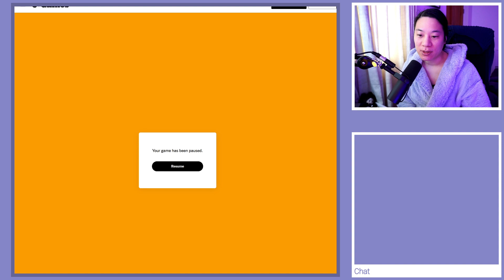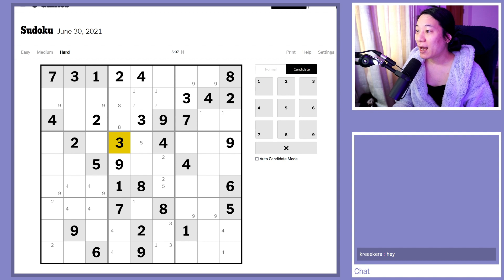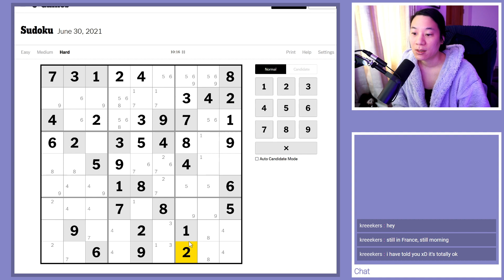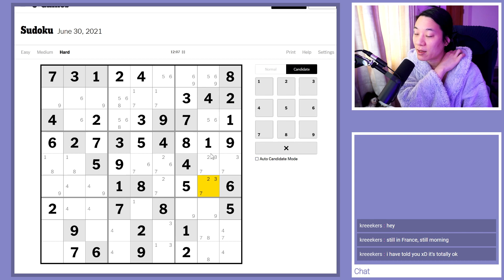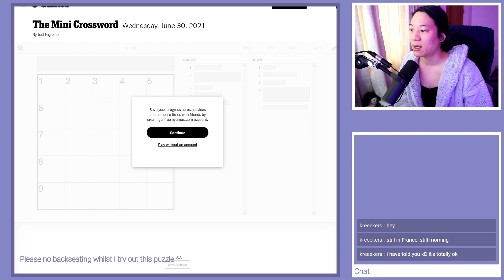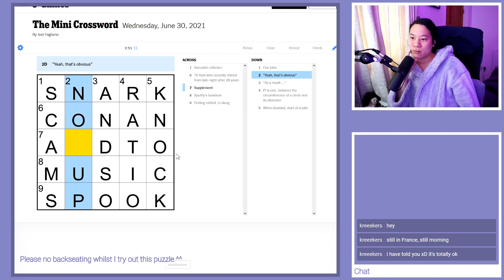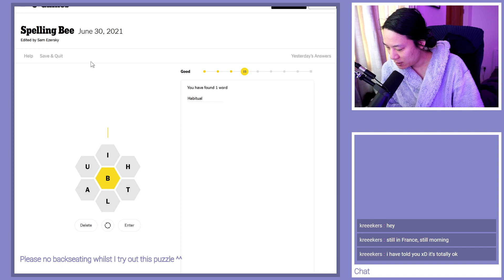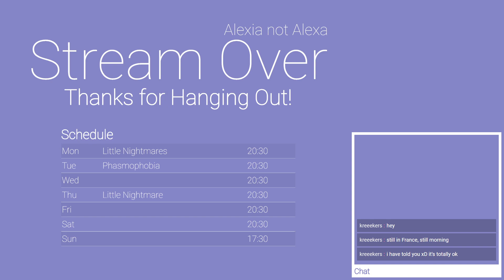New York Times Hard Sudoku - 30/06/2021